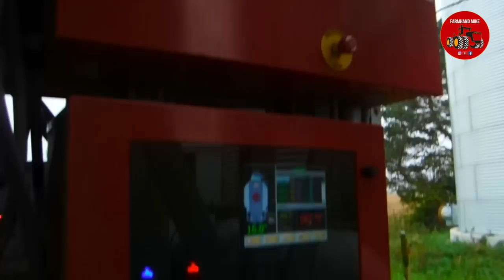Corn Harvest VLOG Sunday October 14, 2018 - Darke County Ohio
Highlights of the corn harvest action near Palestine Ohio from Sunday October 14, 2018.